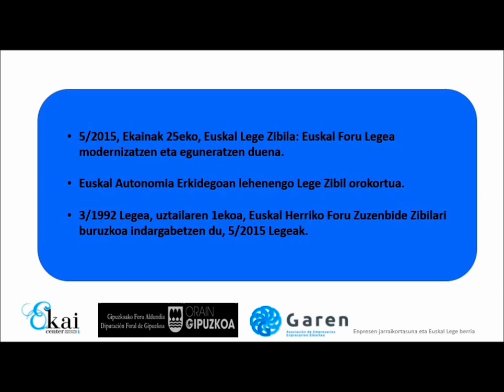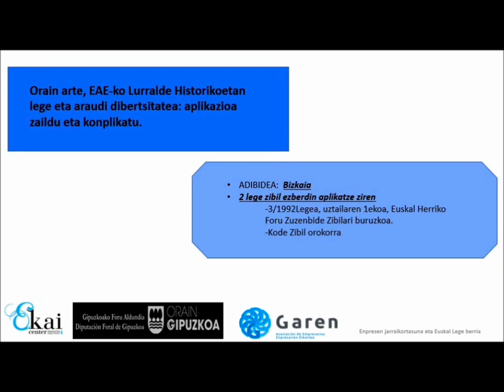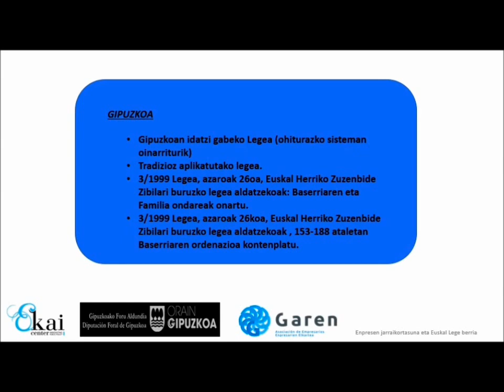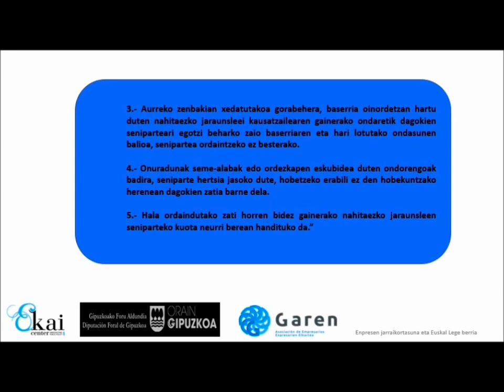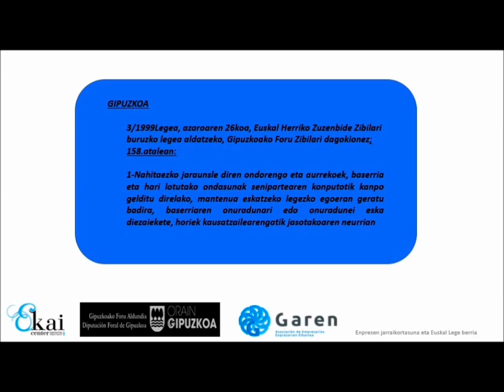FAMILIA ENPRESEN JARRAIKORTASUNA .3/1992 LEGETIK 5 /2015 LEGERA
Garen Enpresarien Elkartea
Gipuzkoako Foru Aldundia
EKAI Center